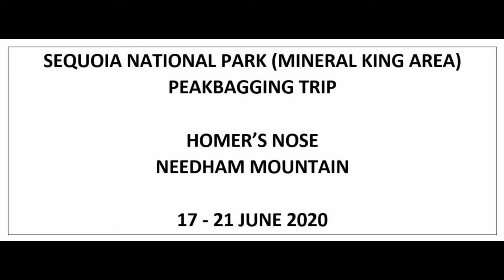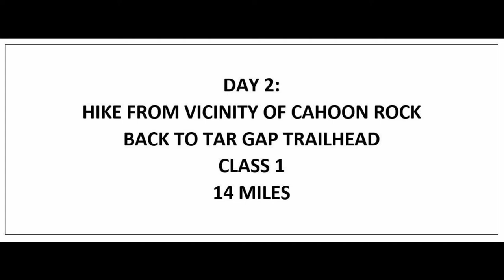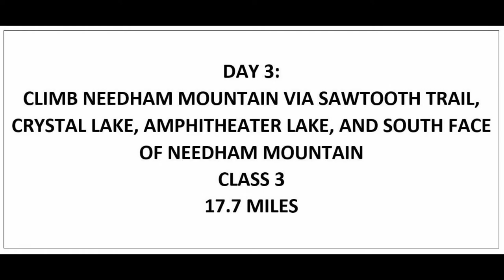Homer's Nose and Needham Mountain Trip Video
Pictures and video from a June 2020 trip to climb Homer's Nose and Needham Mountain (two separate hikes) from trailheads on Mineral King Road. Both peaks are in Sequoia National Park in the southern part of California's Sierra Nevada Mountains.

Homer's Nose is a fairly remote peak with no trails to its summit and is low enough in elevation that there is formidable bushwhacking involved from it's lower approach from the South Fork campground. This approach is much shorter but involves significantly more bushwhacking and elevation gain than the approach I took from the Tar Gap trailhead near Mineral King. And while there were many more miles involved with the Tar Gap approach, the trail was in great shape, the views out to the San Joaquin Valley were spectacular, and the sense of solitude was exceptional: I didn't see another person for the entire two days I was on the trail! Added bonus: No poison oak on this route . . . which cannot be said from the South Fork approach.

After Homer's Nose, I linked up with a friend when I got back to the trailhead and we climbed Needham Mountain the next  day. I had intended to climb Needham Mountain from the summit of Sawtooth Peak on my previous trip to Mineral King but a late start that day due to morning rain didn't leave me enough time - so I had to return for closure. The hike from the Sawtooth Pass trailhead to Crystal Lake was easy and went by quickly. After Crystal Lake, we transitioned to cross-country travel with fun routefinding, increasing solitude, and amazing high Sierra beauty everywhere. The pass between Crystal Lake and Amphitheater Lake was fun and challenging with a bit of Class 3 climbing mixed in with spectacular views of the surrounding area. From Amphitheater Lake, Needham Mountain looked quite formidable but as often proves to be the case in the mountains, a way always seemed to open up. The views from the summit of Needham Mountain were incredible and well worth the hike.

Total mileage for the Homer's Nose hike was forty miles spread over two days. Needham Mountain was just under eighteen miles. Both excursions were outstanding and highly recommended.